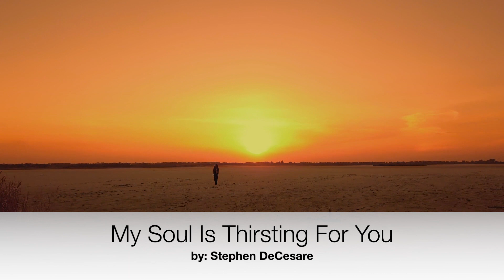My Soul Is Thirsting For You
Tender and passionate setting of Psalm 63 that is scored for a variety of arrangements.  Accessible for all levels of singing and used especially during the Lenten season.